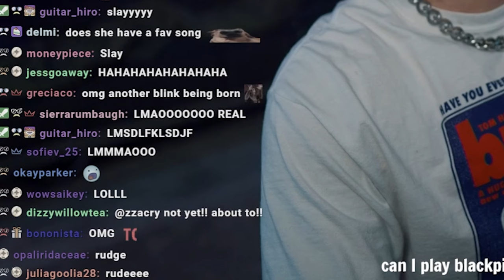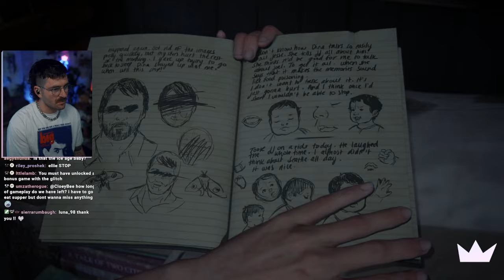it’s time for tears | The Last of Us Part 2 Grounded finale